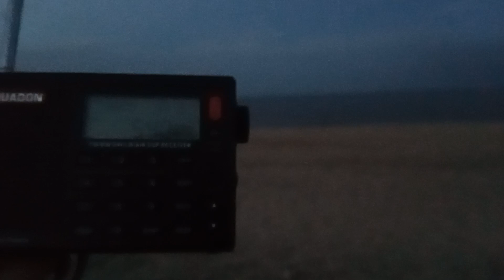31 July 2023